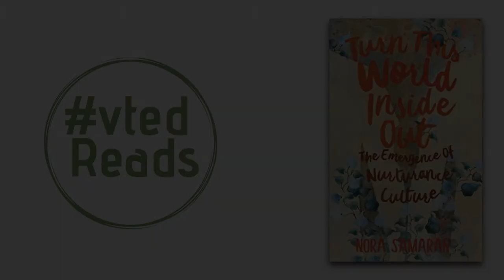MikeMcRaith reads from Turn This World Inside Out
Vermont principal and educator Mike McRaith reads a selection from "Turn This World Inside Out: The Emergence of Nurturance Culture", by Nora Samaran, for an upcoming episode of the podcast vted Reads: books for, with and by Vermont educators.